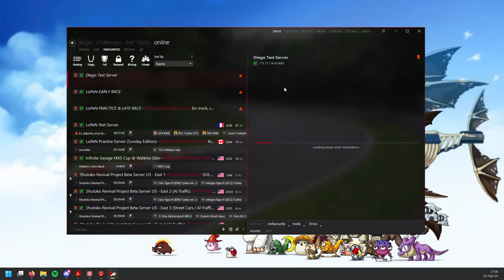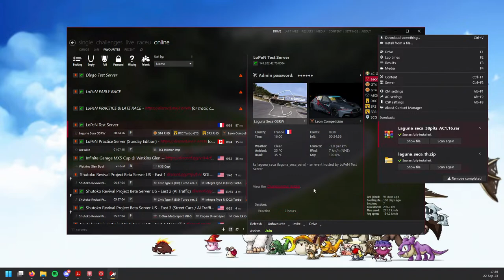Diego Romero Live Stream